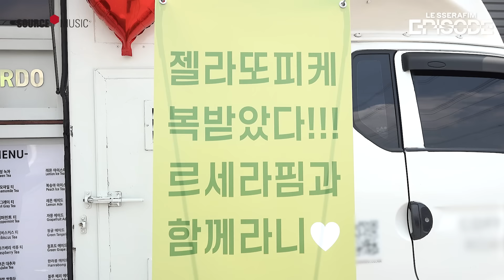[EPISODE] LE SSERAFIM (르세라핌) 'gelato pique' Ads Shoot Sketch